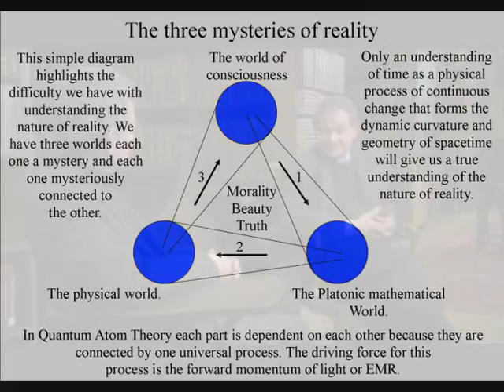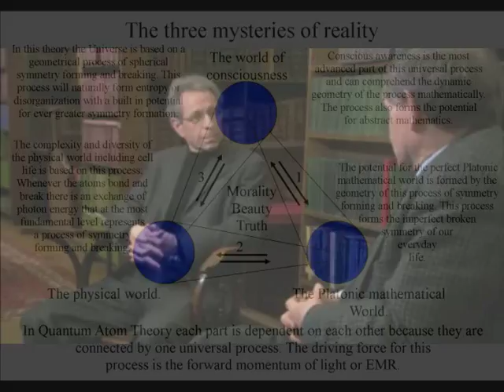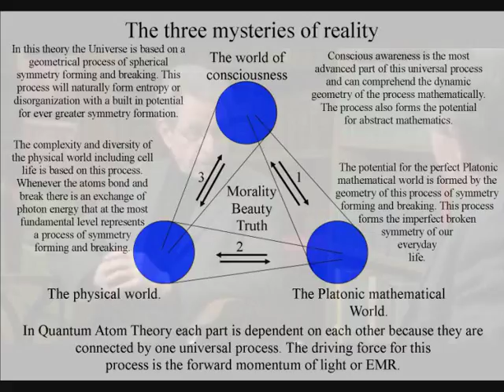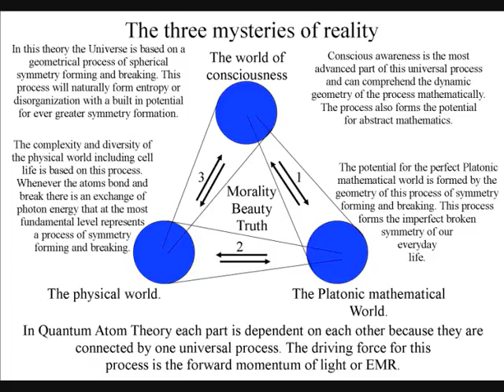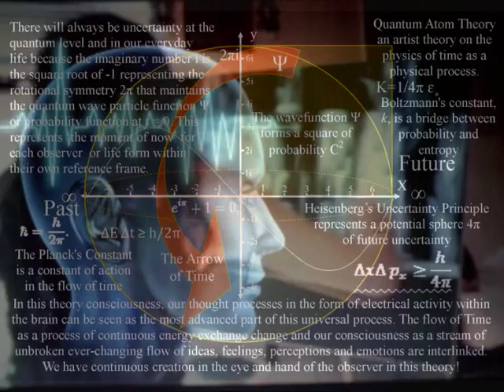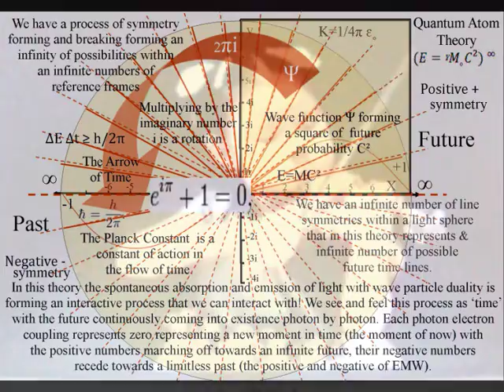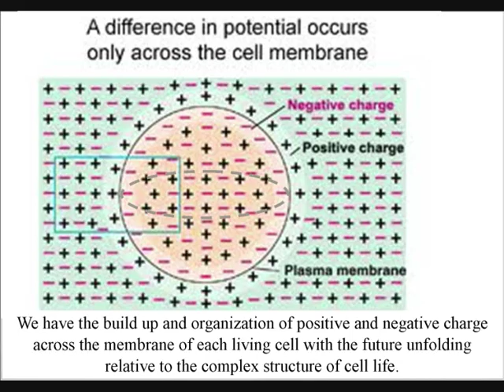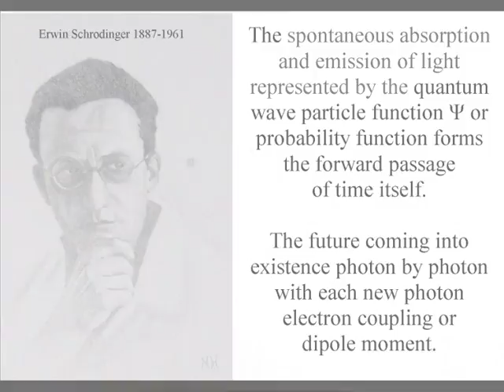Roger Penrose on Conscious Mathematical and Physical Reality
Roger Penrose explains the three great mysteries 1. Conscious Reality, 2. Mathematical Reality, 3. Physical Reality and how they must all be connected. This video also explains the Universe as a continuum formed by a process of symmetry forming and breaking with each one of the mysteries by part of a universal process.